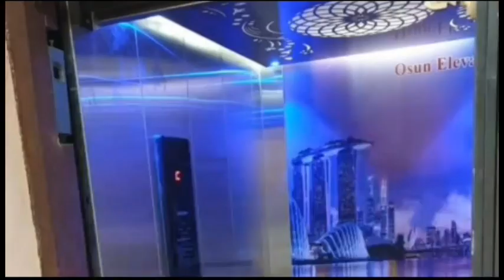yah bnao Makan bikau hai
2 lakh makan ka bikau

house in dehradun for sale

house for sale in haridwar

house in haldwani for sale

indore house sale

jaipur home for sale

bhopal house for sale

chandigarh house for sale

house sale in delhi

Lucknow me house sale

10 lakh house

House for sale in bareilly

house for sale in varanasi
gwalior house sale

food for sale

home sale

house sale

cheap house for sale Chandigarh

independent house for sale in dilhi

dehradun house

independent house in Gurgaon
house in dahradun for sale

house sale sale in kanpur

dahradun home sale

house for sale in Gurgaon
plot in dilhi

dahradun plot for sale

sale in Haldwani

house for sale in jaipur

lucknow flat for sale

jad se makan in delhi homes in lucknow for sale
X

property in Dehradun for sale property for sale in Dehradun plot for sale in dehradun

food from hell

house for sale dahradun Bhopal property

Chandigarh house for sale house for sale in haldwani

dehradun property for sale property dahradun

plot for sale in haldwani

house in dahradun

food from hell

10 lakh house

Dehradun property for sale plot for sale in haldwani

flat for sale in dahradun

food sold in dahradun

of food

House for sale in Indore

House for sale in Haldwani

House for sale in Jodhpur

House for sale in Gorakhpur

This house is for sale. Want to buy this house?

Show me a house for sale Show me a house for sale

House for sale in Dehradun 2022

House for sale in dehradun 2021

The house is for sale.